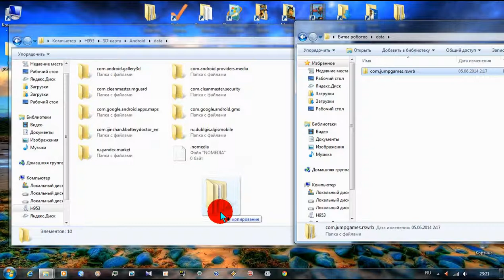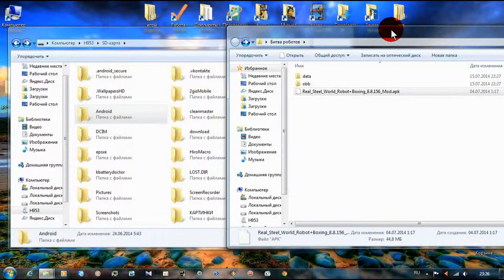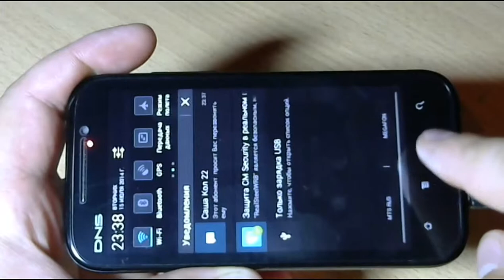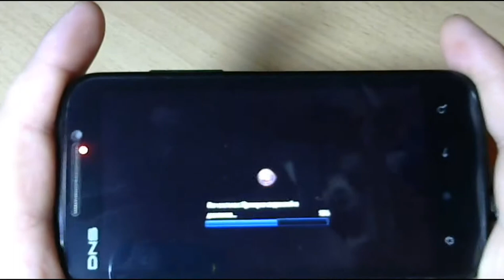Real Stal играем на ANDROID-е!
Интересная игра битва роботов для ANDROID